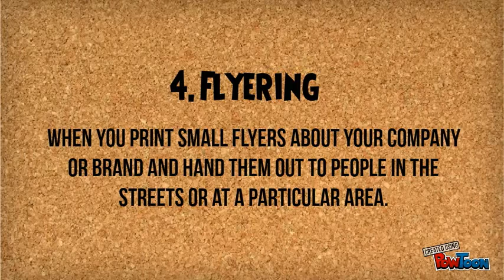Traditional Marketing Strategies for Your Brand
If you are interested about Houston trade show displays and event promotion, visit us! Exhibitors Service Network, Inc.